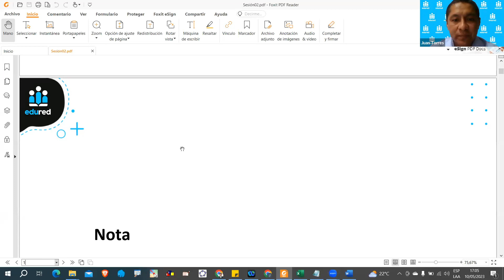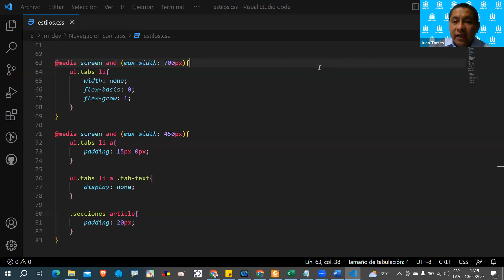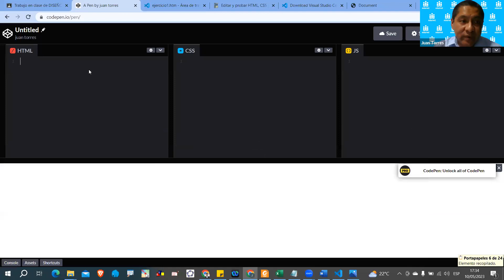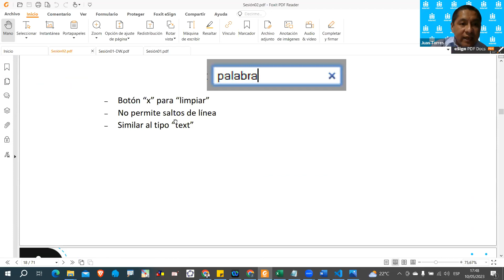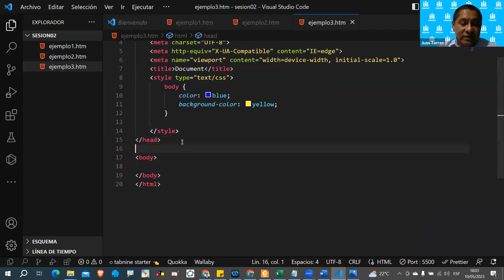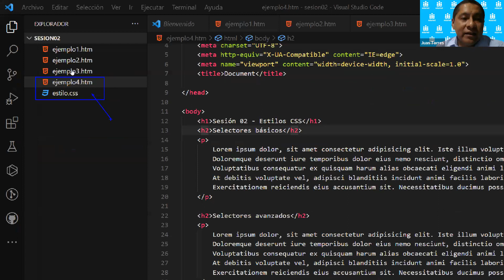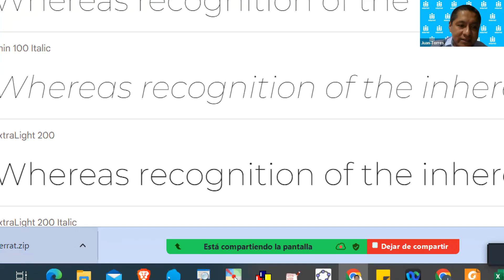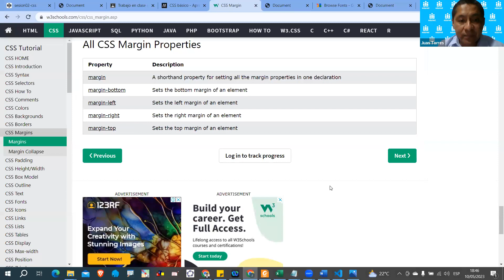Curso: Diseño Web 2023 - Sesión 2